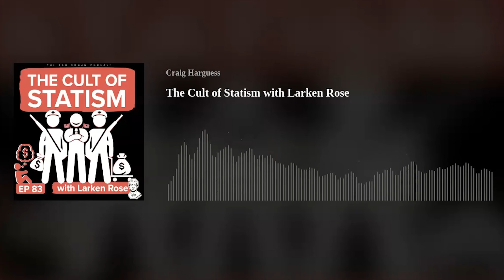The Cult of Statism with @LarkenRose | The Bad Roman Podcast | No King But Christ Network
Prominent anarchist activist and author Larken Rose joins Craig for a lively discussion on deprogramming people from the cult of statism. People are mostly inherently good at heart but have been indoctrinated from a young age to believe that government is a legitimate authority. Larken Rose makes a clear case for the immorality of government. Larken and Craig discuss how to engage statists using methods designed to combat their cognitive biases and awaken their inner anarchist.

Government preys on people's fears to keep them voting for corrupt politicians' forcible domination of their neighbors. To keep the rules, the ruling class (politicians) have enforcers (police) empowered to engage in acts of violence that most voters would bulk at committing against another human being. Thus, when Christians vote, they are unwittingly breaking Jesus' golden rule and doing to others the exact opposite of what they want to have done to themselves.

Christians should be the most suspicious of the state as it is a competing religious entity with all the rituals, fancy buildings, and pomp. But unfortunately, some Christians strongly believe in the state and its illegitimate rulers even more than they believe in Jesus. These Christians need to be gently shown the contradictions in their beliefs and that when they advocate for a human ruler, they advocate for the subjugation of themselves and their neighbors. True followers of Jesus should see that Christianity and the cult of statism oppose each other, but Christianity and anarchy are not mutually exclusive.

Larken Rose:
The Most Dangerous Superstition

Want to get more involved? Request to join the private discussion group on Facebook...Bad Romans Only!!

4:17 – About Larken Rose
16:09 – What currently ails the world?
24:33 – How to awaken someone else's inner anarchist
41:36 – Don't do unto others what you don't want them to do unto you
54:39 – Statism is a religion
1:08:28 – Government: The largest gang
1:18:07 - Religion and anarchism are not mutually exclusive